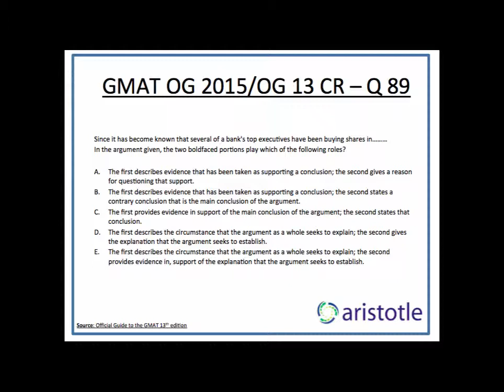Aristotle Prep: GMAT OG 13 / OG 2015 Critical Reasoning Q 89